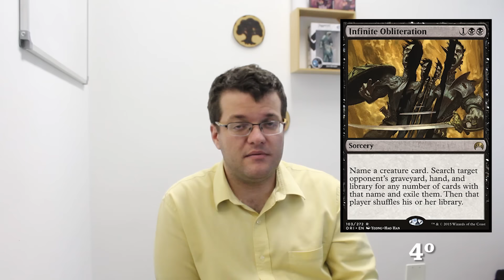Notícias - Top 10 cartas de Magic Origens - #10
Fala galera beleza? Vídeo de hoje é um top 10 cartas de Magic Origens que vai cair do T2 agora no fim de Setembro, espero que gostem!